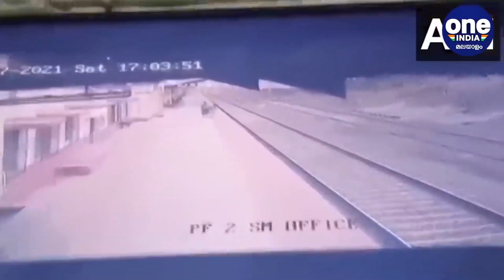സാഹസികമായി രക്ഷിച്ച Mayur Shelke പറക്കുന്നത് ഇനി ജാവയിൽ | Oneindia Malayalam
Mayur got his Jawa As A Gift
കൊടി വീശുന്ന മയൂറിന്  ഇനി  ജാവയിൽ ചെത്തി നടക്കാം

ദേ ബൈക്ക് കൈയിൽ

സാഹസികമായി രക്ഷിച്ച മയൂർ പറക്കുന്നത് ഇനി ജാവയിൽ
Oneindia Malayalam